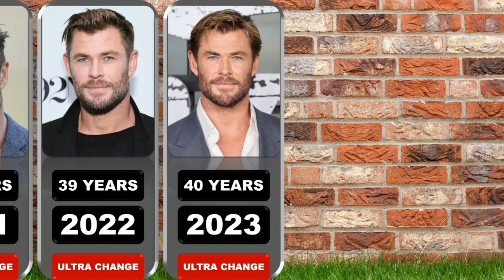Chris Hemsworth from 2003 to 2023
Christopher Hemsworth AM (born 11 August 1983) is an Australian actor.  He rose to prominence playing Kim Hyde in the Australian television series Home and Away (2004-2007) before starting a film career in Hollywood.  In the Marvel Cinematic Universe (MCU), Hemsworth started playing Thor with the 2011 film of the same name and most recently reprized the role in Thor: Love and Thunder (2022), which established him among the world's highest-paid actors.

If you want me to make a video about a person, be sure to write me in the comments.

.wait for new videos from this channel.